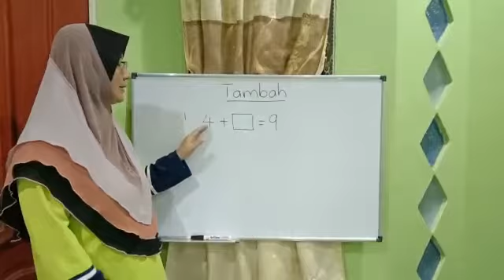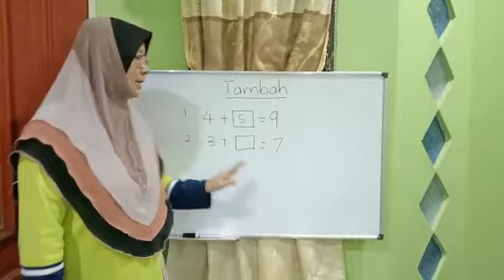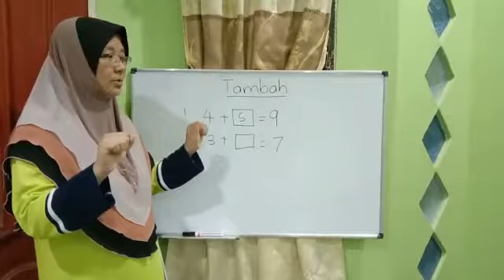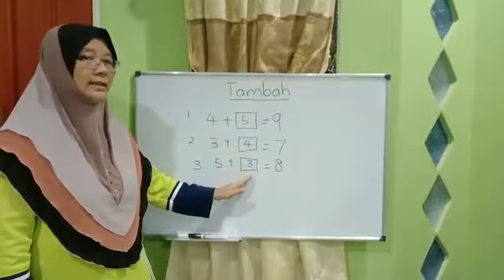MT TAMBAH DALAM LINGKUNGAN 10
Daripada Cikgu Mekyah